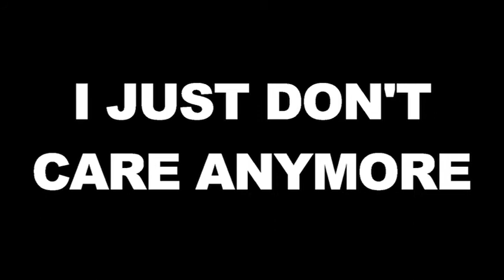Boney Test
This is the "Space Dogs" pilot! It's about a highly dysfunctional workplace in the future: the web series the Internet doesn't want you to see.